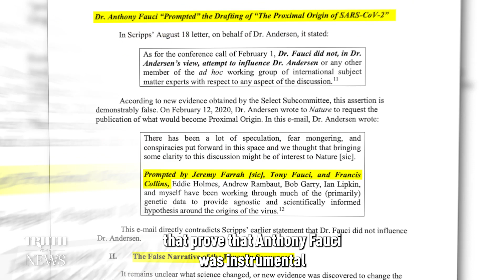New House Oversight Emails Place Fauci at Center of COVID Origin Fraud | Trailer | Truth Over News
On Sunday, the Republican-led House Oversight Committee released new emails (pdf) that prove that Anthony Fauci was instrumental in prompting the drafting of the fraudulent Proximal Origin paper. That paper was first published by a group of Fauci-funded scientists on Feb. 16, 2020. The paper immediately became the media’s go-to evidence to propagate the fake natural origin theory. In fact, it became one of the most cited papers in history.

And it was all a fraud.

While bits and pieces of the fraud were already known, the stunning new emails released by House Oversight now place Fauci and his British side-kick, pharmaceutical trust CEO Jeremy Farrar at the center of the fraud. It’s an incredible story of lies and deceit.